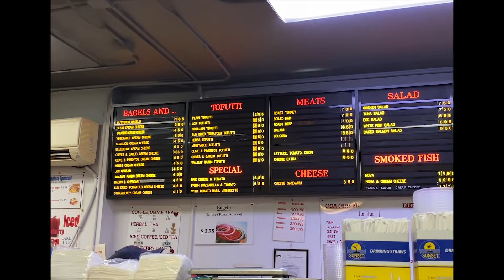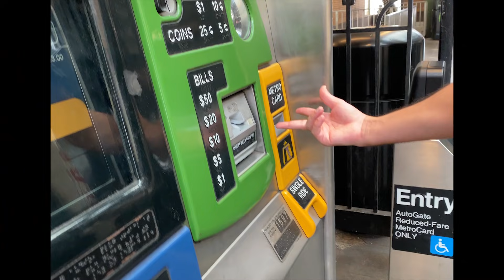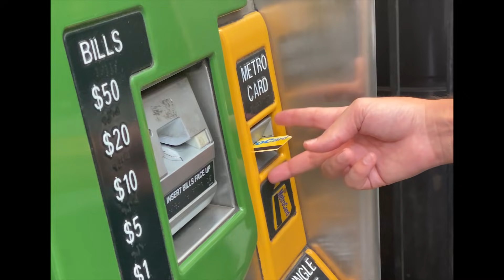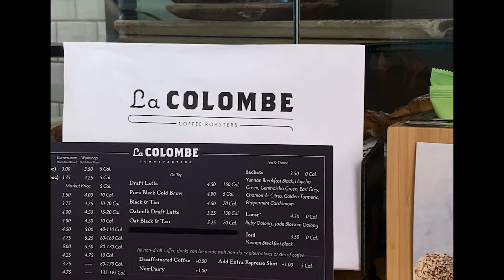nyc vlog: a few days in my life | how far you can go for a bagel?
hi! it's been a minute since the last video but I'm happy to be finally back! Hope you guys like the vlog :)

00:00 a sunday morning
03:37 a saturday afternoon
11:23 a monday morning